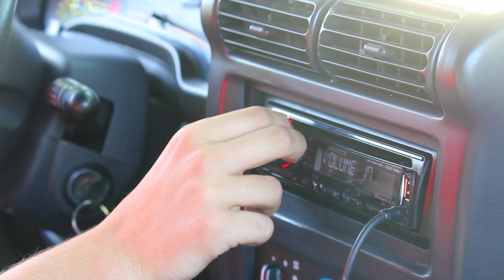Happy - School Project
This video is about being HAPPY.
Final project for Mr. Anderson's Literature & Film class